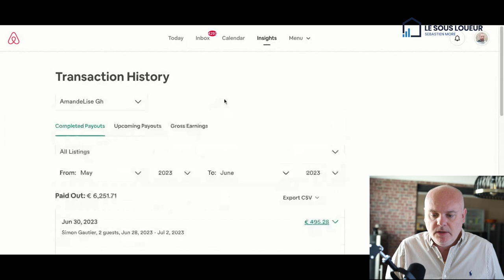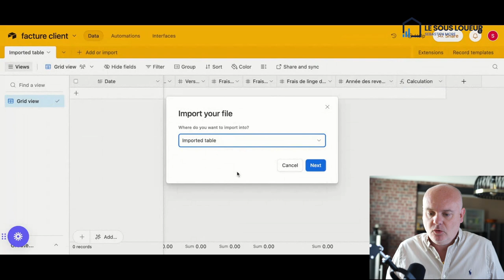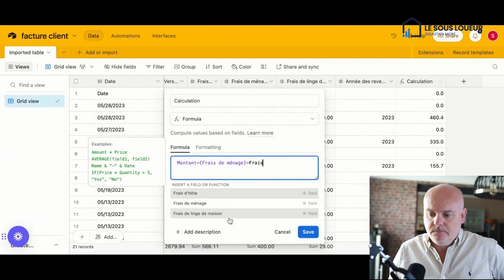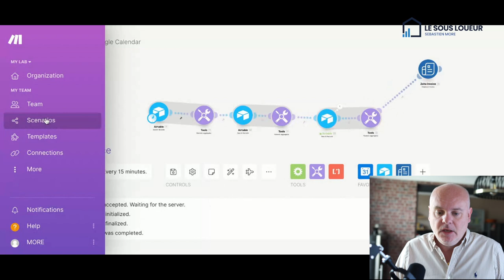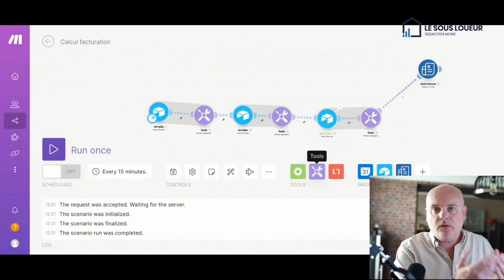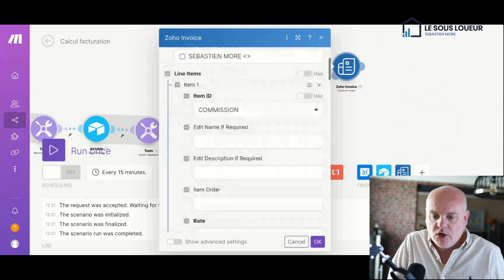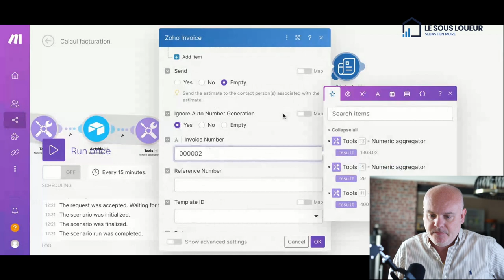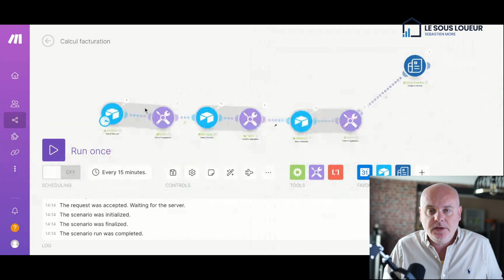Comment facturer et automatiser avec ma conciergerie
Tags de la vidéo

Tags de la chaine